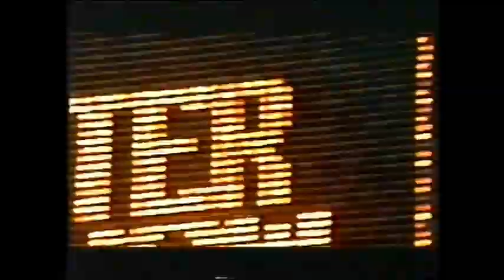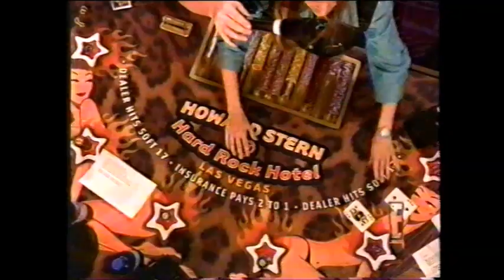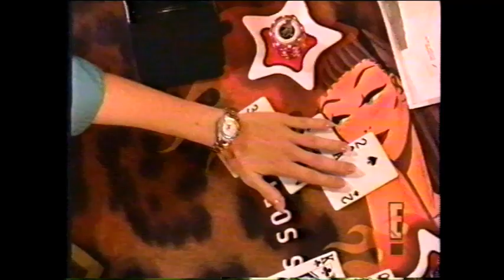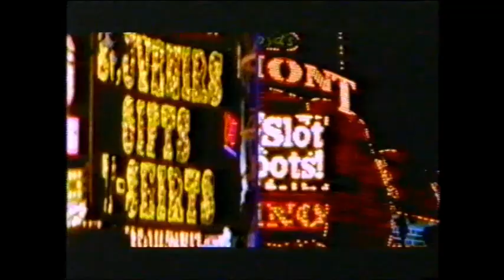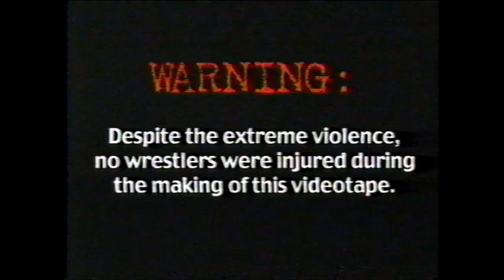Howard Stern Show live in Las Vegas 2001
Howard and the gang playing blackjack in Vegas on the E! channel - 2001